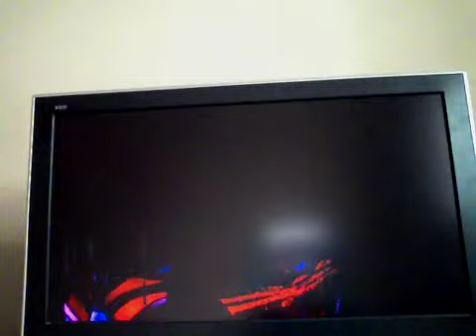Tekken 5:Hiahah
Hdhc